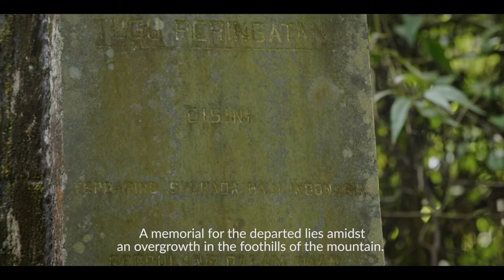Access Engineering - Summits of a Nation - Saptha Kanya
The third part of the Summits of a Nation series is an exploration of Saptha Kanya, or the seven virgins mountain range. It's a place where the wilderness remains in its purest form, hugging seven towering peaks. The jungle is the ideal habitat for some of Sri Lanka's most rare species of animals and plants, and you can see more in stunning detail in this video we had an unforgettable time putting together.

Agency - Q&E Advertising
Produced and Directed - Oceans and Continents (Pvt) Ltd

Special thanks - Asiri Abhayaratne, Sumith Kalupahana, Sherangi J Seneviratne, Pulakshi Perera